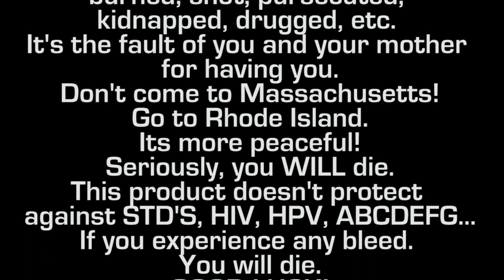Colonial Massachusetts Commercial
Hey guys! I didn't have time to film anything this week, because of project for US History class.  This is about Colonial America back in the 1600's. I hope you enjoy this video. Sorry for not using topics I usually do. Sorry.